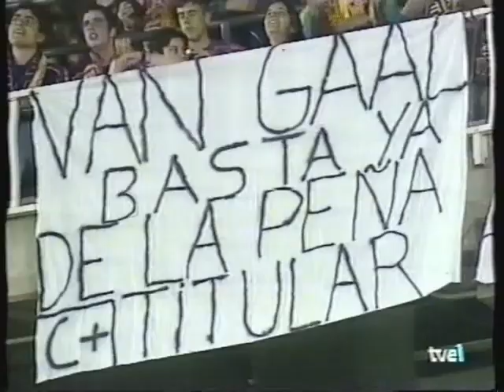Primera Division 97/98 -Ultima Jornada 38 - * Estudio Estadio (17-05-1998)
Resumenes

La lucha por la UEFA de equipos como Celta, Atletico, Betis y Valencia y la dramatica lucha por evitar descenso y promocion de Tenerife, Compostela, Oviedo y Merida